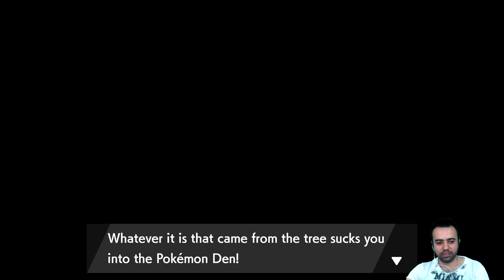Pokemon Sword & Shield DLC - The Isle of Armor - Türkçe #7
Pokemon Sword & Shield DLC 1 - The Isle of Armor Türkçe olarak sizlerle. Pokemon Sword & Shield'ın bu ilk DLC paketindeki olayları, pokemonları sizlerle keşfedip yakalayacağız.